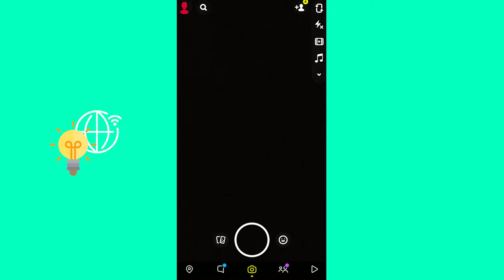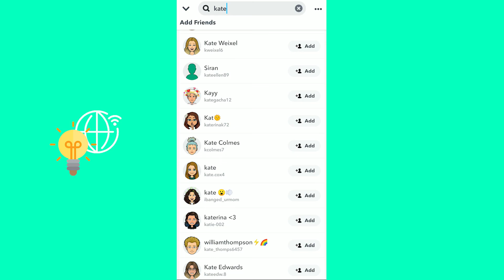How To See Mutual Friends On Snapchat (2022)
In this video, I walk you through the steps to see people that you share friends with on Snapchat. First, open Snapchat and click on your bitmoji at the top left. Then click on Add Friends. All the names shown under Quick Add are people that you share a friend with. You can also enter a name and Snapchat will show the names of persons that you share a friend with.

00:00 Intro
00:05 How To See Mutual Friends On Snapchat